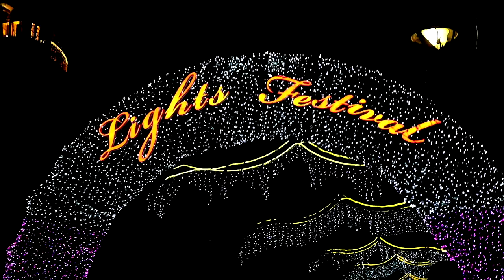LIFE VLOG CHINA: Late Lantern Festival Video With YouTube Follower //中国生活: 元宵节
Hey guys!

This video was filmed on Saturday the 11th of February which is way too long time ago but I have posted too many other videos in between so sorry for the delay but thought you guys should come with me out to meet one of you guys @cultureatz

Lingling